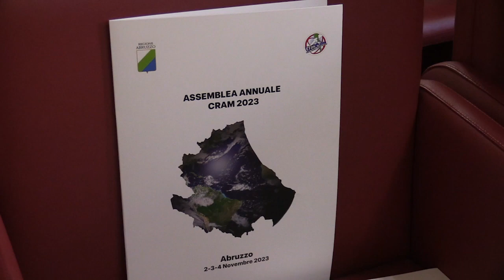Turismo delle radici, le dichiarazioni di Gianluigi Tombolini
Al convegno “Turismo delle radici. La ricerca delle proprie origini, il ritorno e la valorizzazione turistica del territorio” è intervenuto Gianluigi Tombolini sindaco di Numana e consigliere del vicepresidente del Consiglio dei Ministri e ministro degli Esteri Antonio Tajani